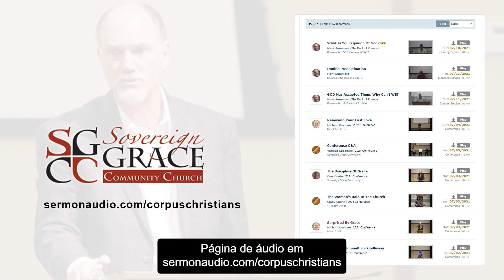A Maior Demonstração da Santidade de Deus? A Cruz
O que poderíamos dizer que é a maior demonstração da santidade de Deus encontrada em nossa Bíblia? A sarça ardente, por meio da qual a Moisés foi dito: "Não se aproxime; tire as sandálias dos pés ..." (Êxodo 5: 3)? Ou Isaías 6, onde Isaías declarou: "Ai de mim!"? Ou a cruz? Por meio do qual o Filho perfeito de Deus suportou a ira de Deus para sofrer o castigo que nós justamente merecíamos.

Michael Durham

English title: Greatest Display of God's Holiness? The Cross